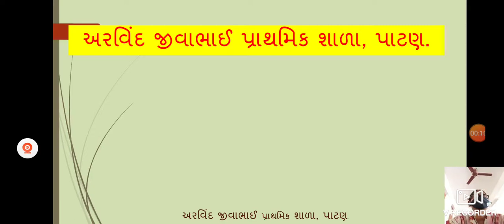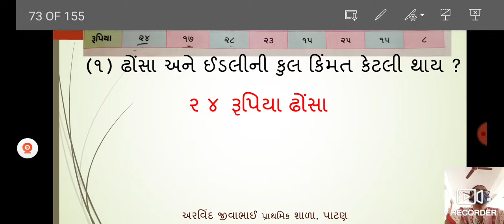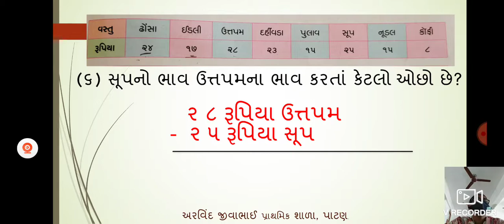ધોરણ ૨ ગણિત ૧૨ ૯